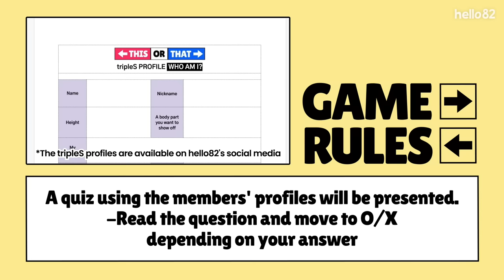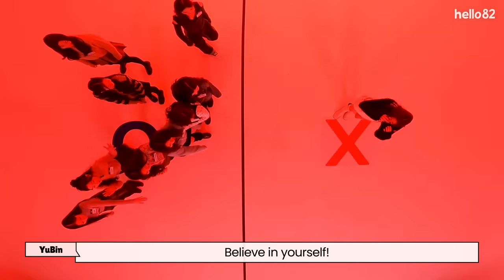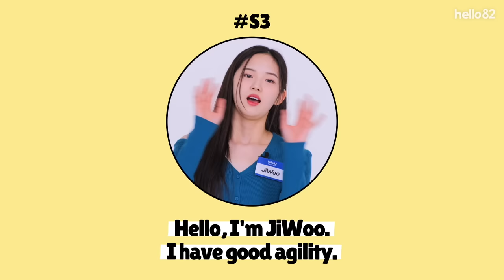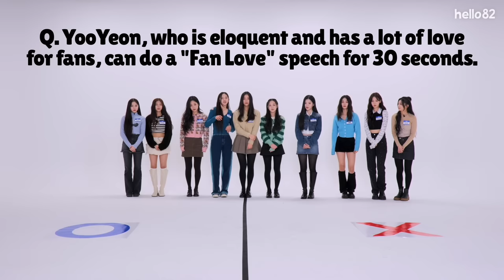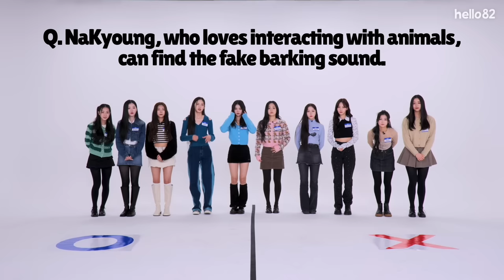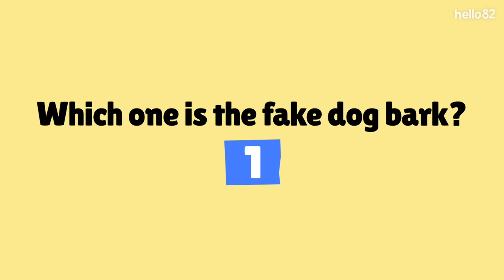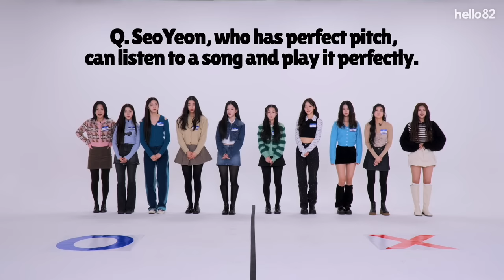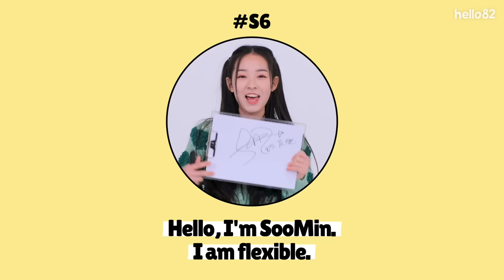(CC) ⭐️K-POP ROOKIES⭐️ GOT TALENT: tripleS! Rising to the TOP🔝| This or That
**K-POP ROOKIES PROFILE VERIFICATION**
The next "Generation" of K-pop has a new contender: tripleS!
tripleS tackle various This or That quizzes to verify their profiles 🙆‍♀️ 🙅‍♀️

00:00 Opening
01:00 Indonesian boy group dance cover 🇮🇩
02:54 6-note high-note (riffchallenge) 🎶
04:19 Agility Test 👀
05:51 Jump rope/Triple unders ⛓
07:30 Fan Love Speech 🎤
08:48 Find the fake barking sound 🐶
10:48 Freestyle dancing to global music 🇨🇭🇵🇭🇮🇳🇯🇵
12:47 Bad Bunny perfect pitch test 🎹
(BAD BUNNY x DRAKE - MÍA)
13:52 "Rising" Album Homeshopping 🛒
15:50 Flexibility Test 🧘
17:32 tripleS 🔥